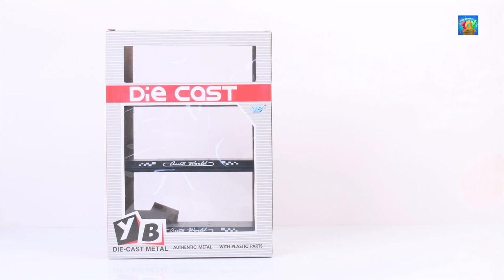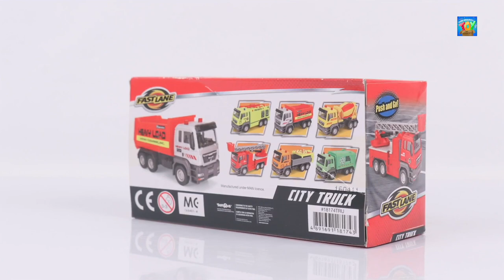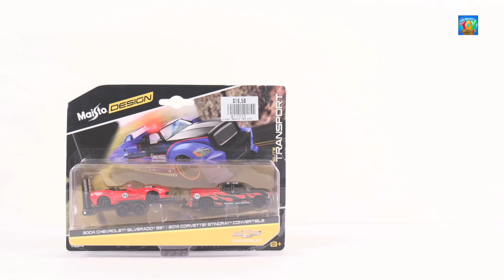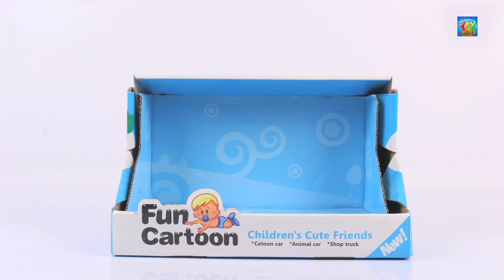Learn Water Vehicles For Kids + More Educational Videos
Welcome to Kids Channel Toy Review

In this video we will be teaching kids water vehicles with ship, cruise, boat, speed boat, marine ship etc.
Kids Channel Toy Review is home to the best and fun DIY, unboxing & toy reviewing videos, they will enjoy their playtime by watching educational content featuring vehicles, Lego, farm vehicles, cars, firetrucks, police cars, construction sets & many more.
Parents will realise that Kids Channel Toy Review is the ideal destination to not only acquire knowledge & thinking skills but also develop their child’s imagination & creativity.